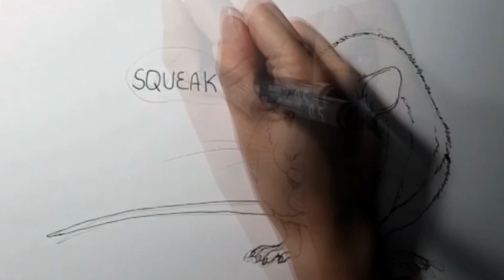Inktober 2017 - Parte 4 (ultima semana)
Llego el inktober de este año y yo no estaba dispuesta pero hice todo lo posible para participar por segunda vez.
Es mas segui dos listas, la oficial y una lista de un artisita llamado Thornwolf donde pone nombres de criaturas mitologicas, muy interesante.
Pude completar las dos listas a tiempo, pero me llevo mas tiempo del que me esperaba ya que mientras dibujaba grababa con el celular y despue seditaba para subirlo a mi cuenta de instagram.
Pero en fin, lo logre denuevo y me lleve una linda experiencia.

Aca les comparto la ultima semana de los speedpaint de la lista oficial de Inktober, perdon por la mala edicion es que ya estamos en noviembre y hace tiempo que queria armar el video y subirlo :/.

Ultima semana de Inktober:
#22 - Trail (Camino).
#23 - Juicy (Jugoso) Dibuje a Rafiki de El Rey Leon
#24 - Blind (Ciego) Dibuje a las 3 ratas ciegas de Shrek
#25 - Ship (Barco) Dibuje a Melman de Madagascar.
#26 - Squeak (Crujir)
#27 - Climb (Escalar)
#28 - Fall (Caida)
#29 - United (Unido) Dibuje a CatDog
#30 - Found (Encontrado) Dibuje la escena donde Nala encuentra a Simba. El Rey Leon.
#31 - Mask (Mascara) Dibuje mi cara!

Un poco sobre mi y este canal:
Mi nombre es Carolina conocida como KeroTzuki (nombre que ya no lo uso más ahora es Garoline) soy ilustradora digital freelance desde el año 2013. No estudie nada de lo que hago, todo funciona en base a la observacion dedicacion, motivacion y pasion por el arte digital y el mundo animal y. Disney jaja.
Recien el año pasado empece a estudiar en una universidad de licenciatura en artes visuales. Pero soy más del estilo autodidacta.

Estoy volviendo a este canal para subir speed paints y tal vez mas adelante añadirle algo más. Por el momento apenas edito bien los videos con el Sony Vegas Pro 14 y Camtasia. Todavia me falta por aprender de edicion y calidad de video.

English:

Inktober 2017
The inktober arrived this year and I was not willing but I did everything possible to participate for the second time.
Moreover, I followed two lists, the official and a list of an artist called Thornwolf where he names mythological creatures, very interesting.
I was able to complete the two lists on time, but it took me more time than I thought because while I was drawing I recorded with my cell phone and then I edited it to upload it to my instagram account.
But anyway, I've achieved it again and I've had a nice experience.

Here I share the last week of the speedpaint of the official list of Inktober, sorry for the bad edition is that we are already in November and some time ago I wanted to build the video and upload it: /.

A little bit about me:
My name is Carolina known as KeroTzuki (name that I will not use anymore) I am a freelance digital illustrator since 2013. I have not studied anything that I do, everything works based on observation, dedication, motivation And passion for digital art and the animal world and Disney haha.
Just last year I started studying at a bachelor's degree in visual arts. But I'm more of a autodidact style.

I am returning to this channel to upload speed paints and maybe later to add something more. At the moment I am just editing the videos with the Sony Vegas Pro 14 and Camtasia. I still have to learn about editing and video quality.